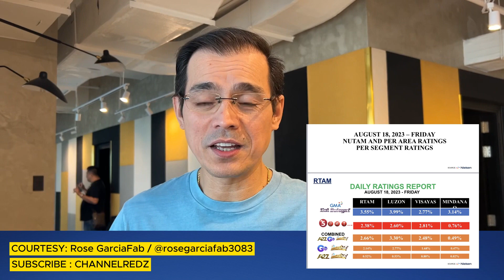GANITO ANG PAKIRAMDAM NI ISKO MORENO SA RATINGS NG EAT BULAGA GMA 7 KAPUSO | G SA GEDLI.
COURTESY :  @rosegarciafab3083